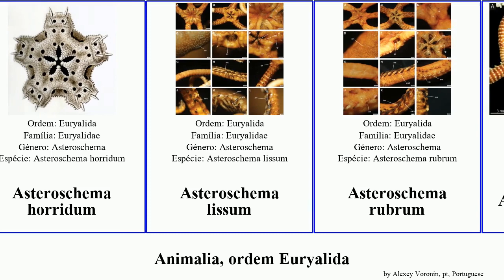Animalia, ordem Euryalida asteroschema rubrum capensis Astroceras aurantiacum Asteromorpha lissum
Animalia ordem Euryalida.
animal of Order Euryalida, language: pt.

Asteromorpha capensis
Asteroschema arenosum
Asteroschema capensis
Asteroschema domogranulatum
Asteroschema horridum
Asteroschema lissum
Asteroschema rubrum
Asteroschematidae
Astroceras
Astroceras aurantiacum
Astrocharidae